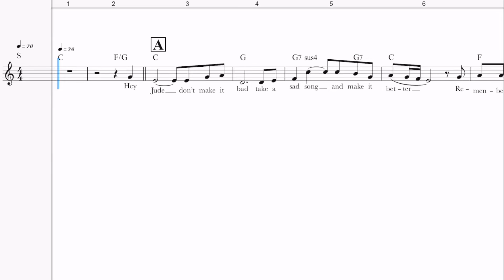Hey Jude / The Beatles / Guide voix instrumental soprano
Arrangement vocal : Dominique FOUESIL // Réalisation et orchestration : David ANQUETIL
Crédit photo : Bruce McBroom